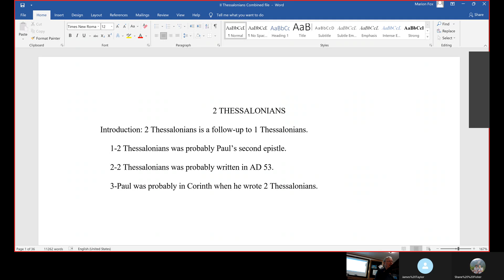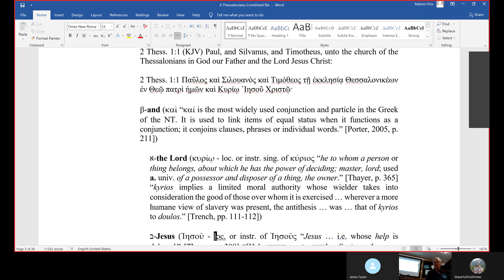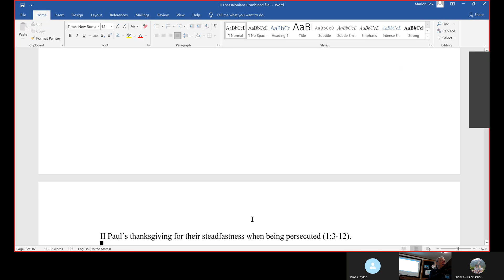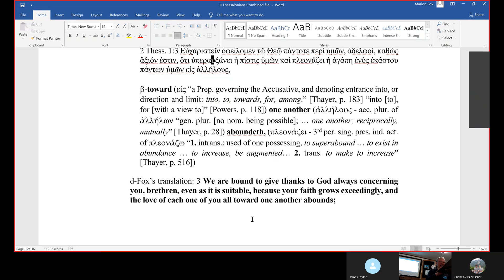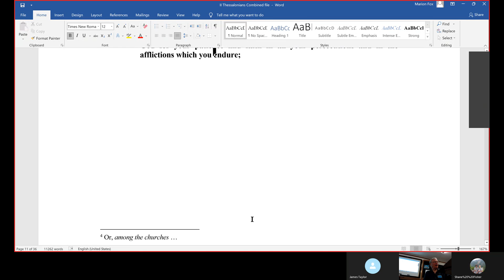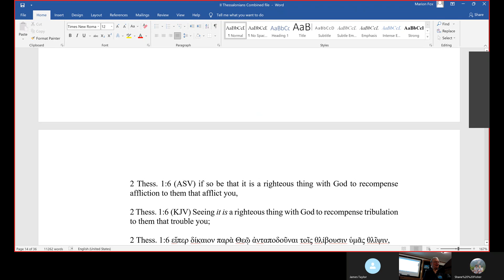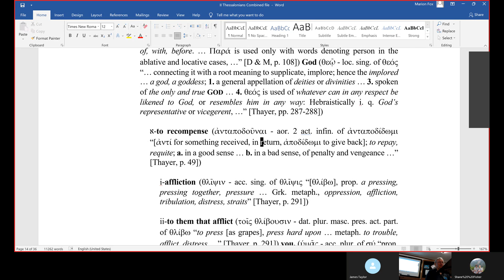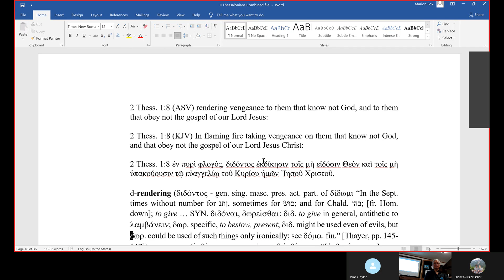2 Thessalonians Chapter 1 vss 1 - 7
2nd Thessalonians classes 11-2-21